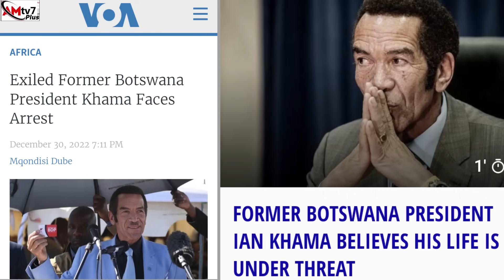SHOCKING: BUSHIRI FINALLY CONFESSES WHAT HE DID WHILST IN SA AND MOCKS MBORO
Malawian Prophet Shepherd Bushiri has admitted having a hand in the exiling of former Botswanan President Iam Khama who is currently in South Africa